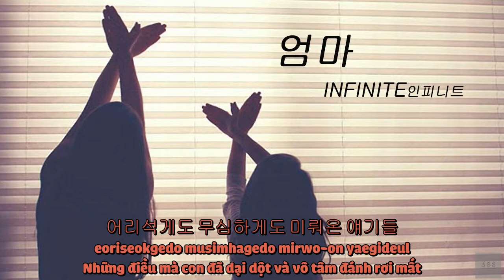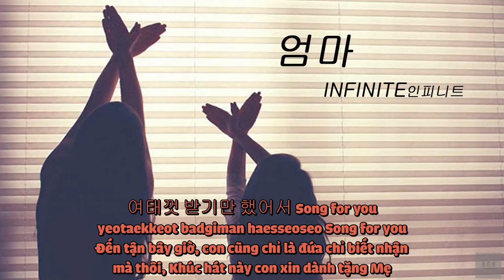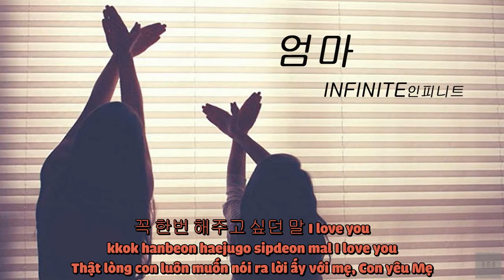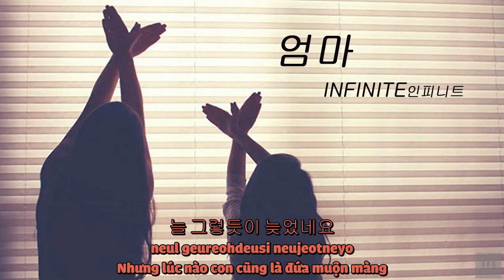[VIETSUB/HAN/ROM lyrics] MOM 엄마 - INFINITE 인피니트